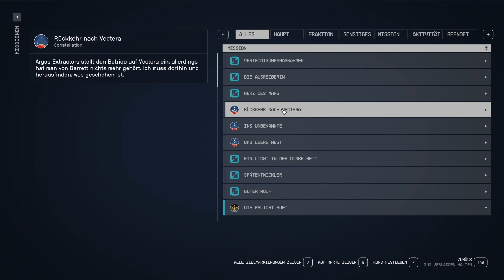ERMITTLUNG auf der WAGGONER FARM - 23 - STARFIELD 🪐 Let's Play Deutsch